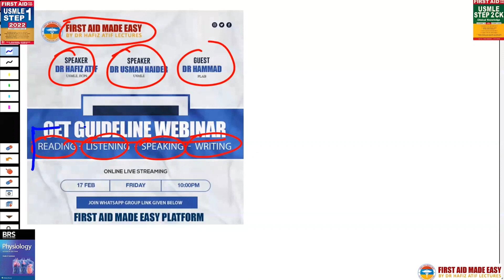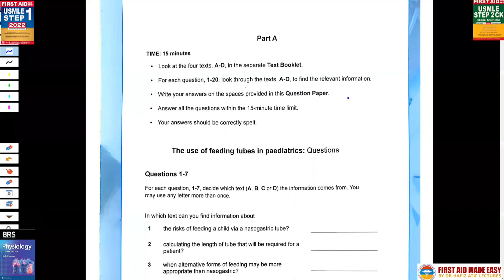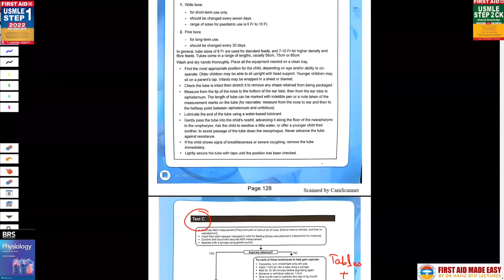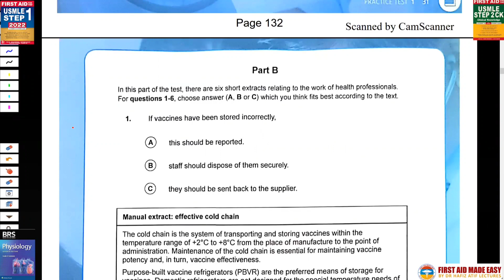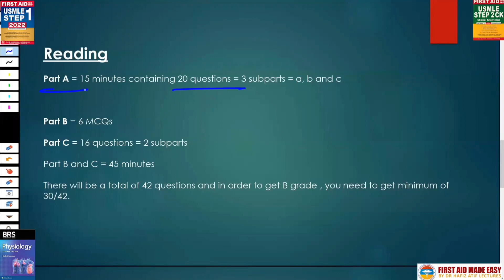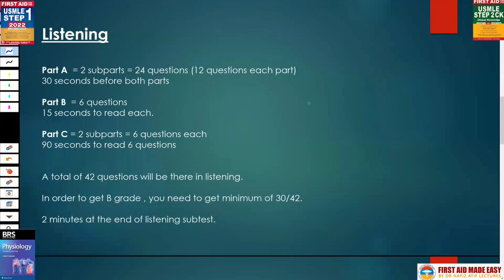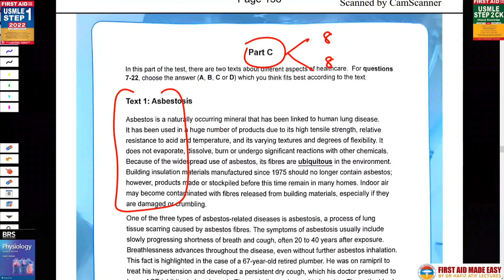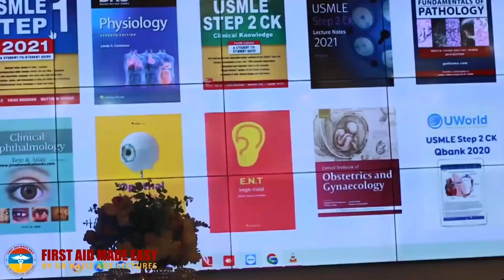OET READING GUIDELINES BY DR HAFIZ ATIF, DR USMAN HAIDER DR HAMMAD